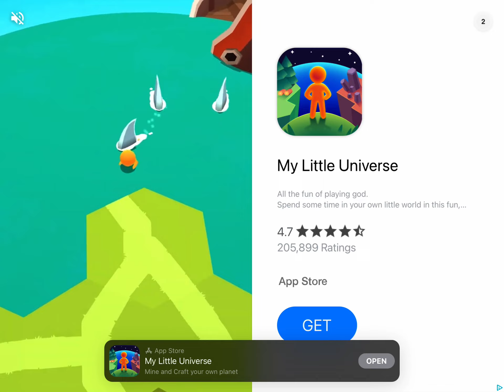Geometry Dash World Toxic Factory All Levels